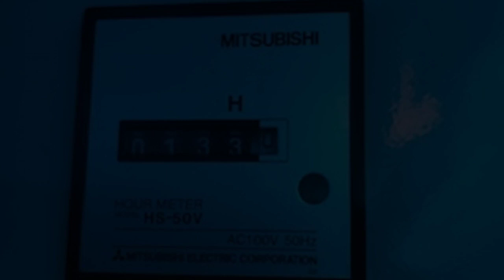2 x 2.8MW 50Hz 133Hrs DO NIIGATA 12V26HX Power Plant for Sale!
2 x 2.8MW 50Hz 133Hrs DO NIIGATA 12V26HX Power Plant for Sale

We are offering a nice and urgent sale of 2 sets of NIIGATA 12V26HX generating set with very short 133 running hours because they had been used as emergency backup ones. Both engine and generator had been kept very clean and in excellent condition.

The scope of supply includes 2 diesel generating sets, 2 control units, 1 duplication oil supply unit, 1 air compressor, 2 heat exchangers and all the items were dismantled, packaged and have been stored at warehouse in Japan and are ready for buyer’s immediate inspection and delivery.

Main Specifications and price:
- Maker: NIIGATA
- Model: 12V26HX
- Quantity: 2 sets
- Year of Manufacture: 2003
- Output: 2,800kWe
- Speed: 1000rpm
- Bore:  260mm
- Fuel Oil: Diesel Oil
- Running Hours: only 133 hours (used only emergency backup )
- Price: EXW USD165,000 each